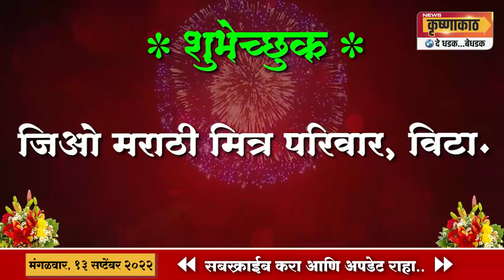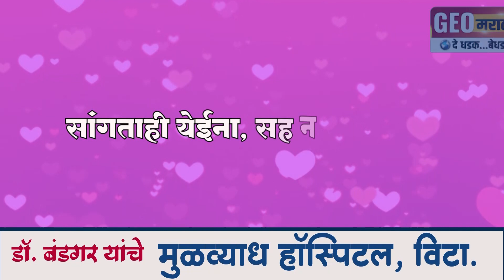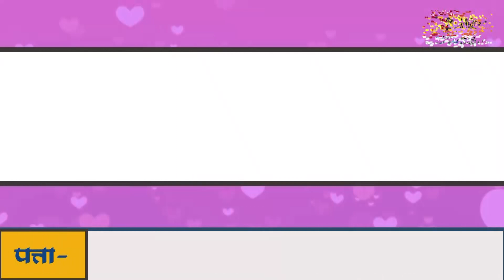विट्यात कंटेनरचा चुराडा; भीषण अपघात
रात्रीच्या मोठ्या अपघाताने खानापूर रोड हादरला; प्रचंड मोठे नुकसान